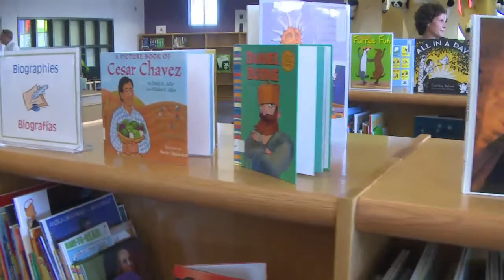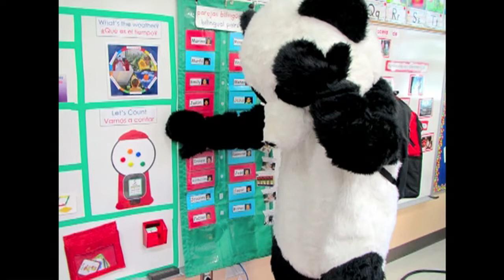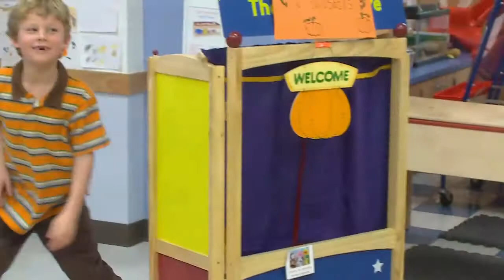Anita Uphaus Dedication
Anita Uphaus Dedication from Austin ISD-TV. Like this? Watch the latest episode of Austin ISD-TV on Blip!